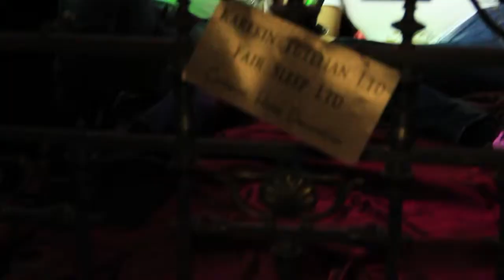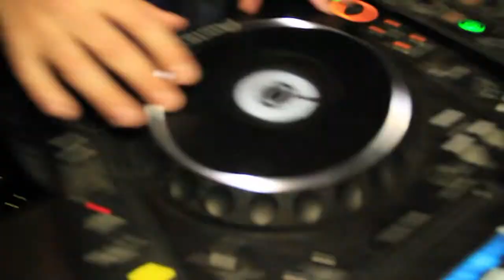III of a kind - Woman's Day (Dracula Club)